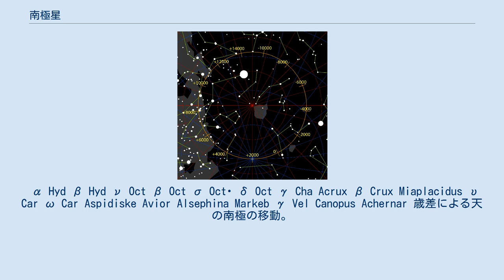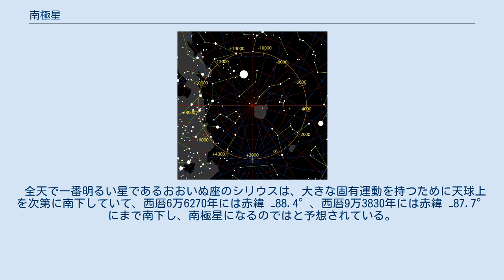南極星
南極星（なんきょくせい）とは、南側の極星（ポールスター）のことで、天の南極に最も近い輝星を意味する。
自転するあらゆる天体ごとに定義ができるが、ここでは地球における天の南極に最も近い輝星について詳述する。
 地球の歳差運動のため春分点や秋分点が黄道に沿って西向きに移動し約2万5800年で一周する。
このため、地球の自転軸を南極側に延長した天球面上の天の南極も移動する。
この天の南極近くにある星があれば南極星と呼ぶべきだが、21世紀時点で天の南極に完全に重なる地球の輝星は存在しない。
また周囲にも、北極星とされるポラリス (こぐま座α星) ほどには、有用な南極星して認識される輝星が存在しない。
 このため、大航海時代において船の航行の際の天の南極の天測にはおもにみなみじゅうじ座が使われていた。
みなみじゅうじ座α星（視等級1.3等）とみなみじゅうじ座γ星（視等級1.6等）との角距離を、α星に向け約4.5倍すると、だいたい天の南極に到達する。
 α Hyd β Hyd ν Oct β Oct σ Oct･ δ Oct γ Cha Acrux β Crux Miaplacidus υ Car ω Car Aspidiske Avior Alsephina Markeb γ Vel Canopus Achernar 歳差による天の南極の移動。
星の位置は現在観測される位置。
数字は西暦年を表す。
 歳差運動により天の南極が移動するため、南極星の役割を果たす星は年ごとに天の南極に近づいて極値となってから離れていき、他の星との比較によって南極星の役割を交代していく。
この変化は人類の有史時代の長さに比べてゆっくりで、およそ2万5800年で元の星に戻り、これを繰り返す。
 以下に南極星として交代する星を示す。
時期は南極星として見え始める時期ではなく、各星が天の南極に最も近づく時期を示し、下記の時期を中心とした前後数世紀はその星が南極星となる。
下記で表した視等級は現在の観測に基づく。
 以降は次第にカノープスが天の南極に近づき、西暦1万4000年頃に離角10°ほどで天の南極に最接近する（歳差の回帰）。
この間にほかの星が天の南極に近い位置に入るが、カノープスが明るすぎるため南極星として認識される可能性は低いと考えられる。
 全天で一番明るい星であるおおいぬ座のシリウスは、大きな固有運動を持つために天球上を次第に南下していて、西暦6万6270年には赤緯 −88.4°、西暦9万3830年には赤緯 −87.7° にまで南下し、南極星になるのではと予想されている。